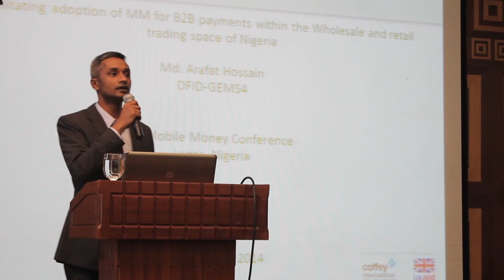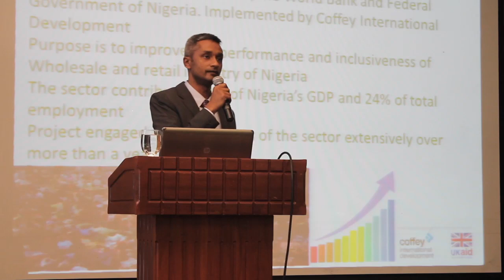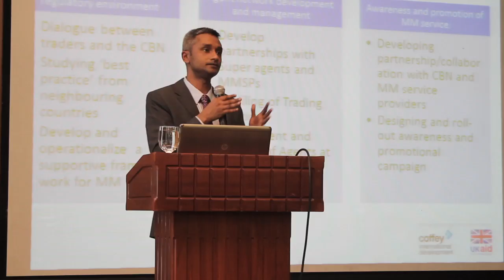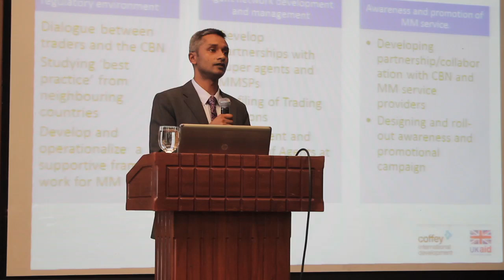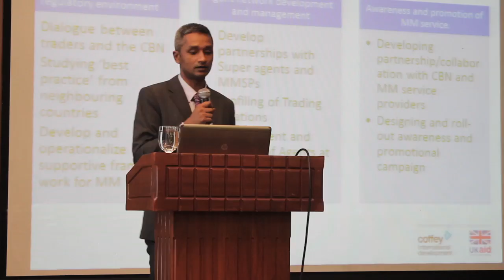Arafat Hossain, DFID-GEMS4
Presentation at 4th MobileMoneyExpo- Facilitating adoption of MobileMoney for B2B payments within the Wholesale and retail trading space of Nigeria.